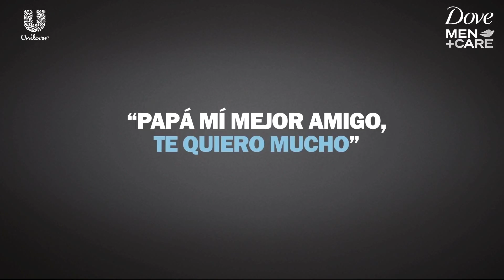Dove video Carlitos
De: Rafaelito Para: Carlitos